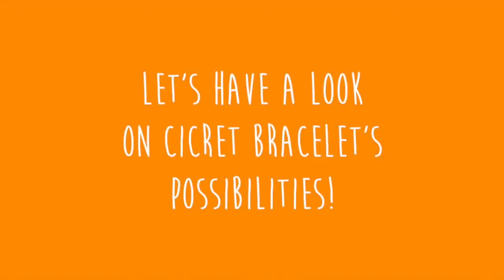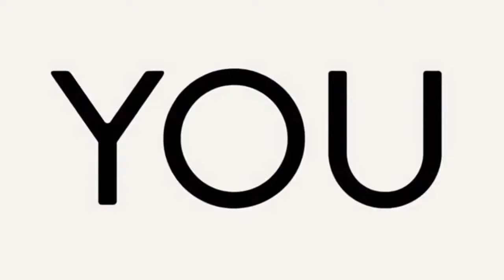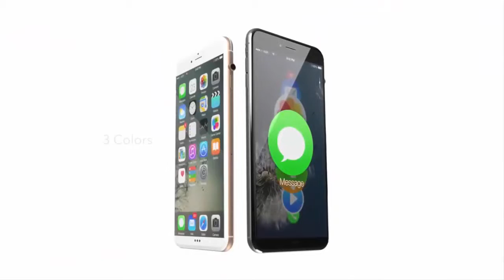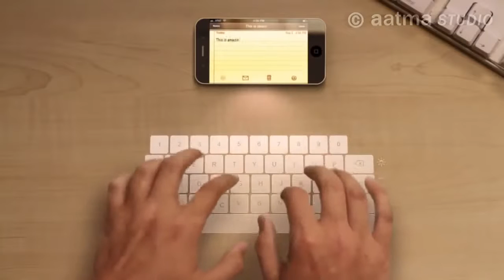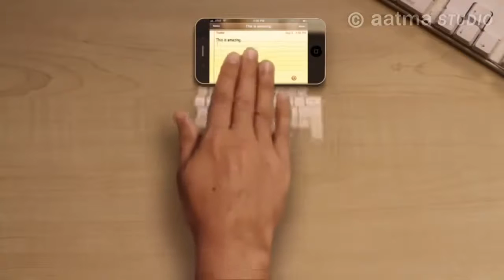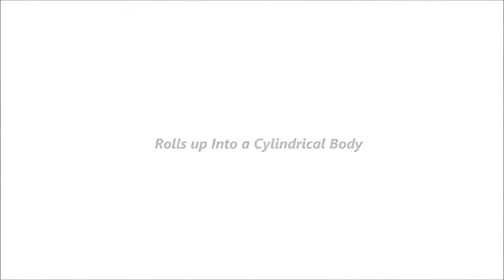best android phone in 2018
Top 9 2017 phones! Please watch the video and buy them !
I would like to thank other channels from where i got the clips ...